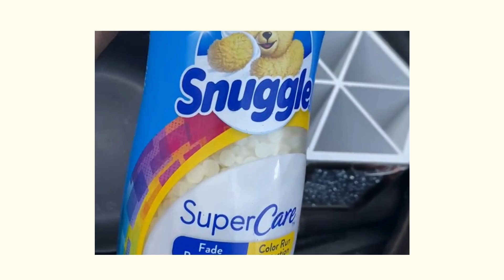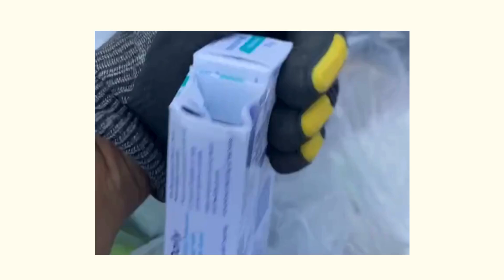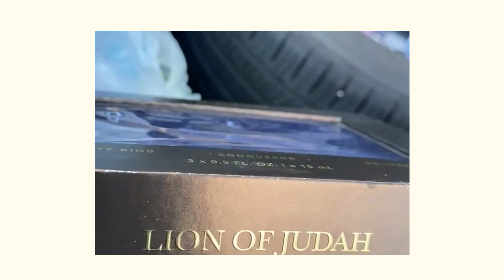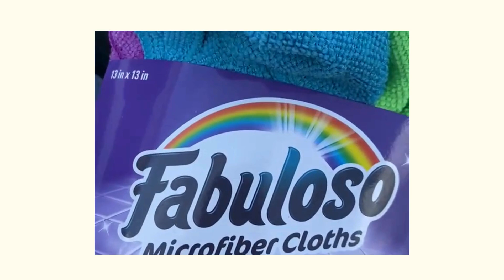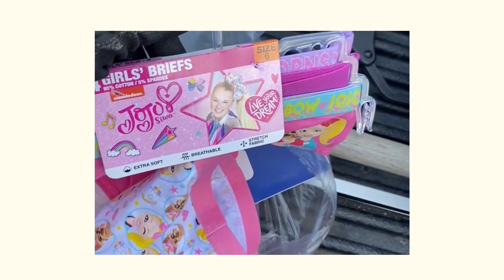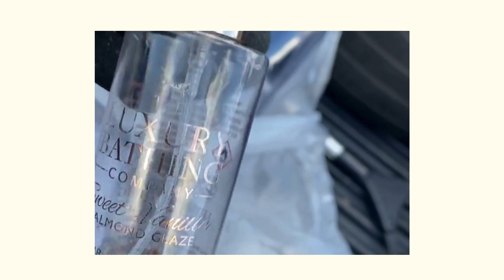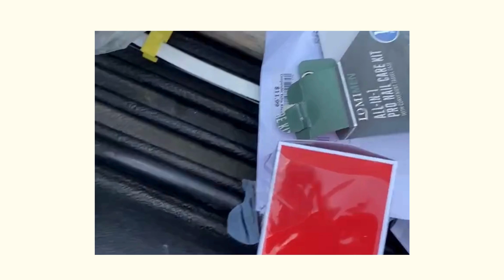OHANA Box...And...Lion Of Judah??